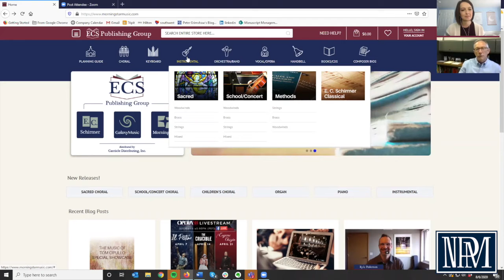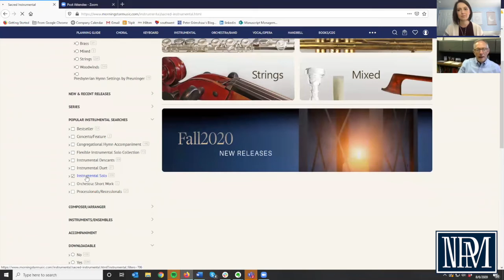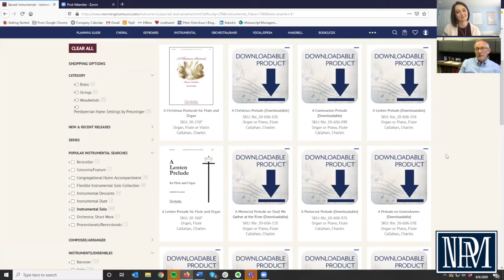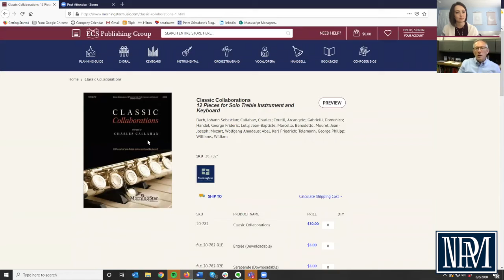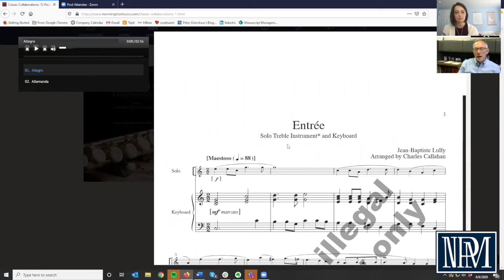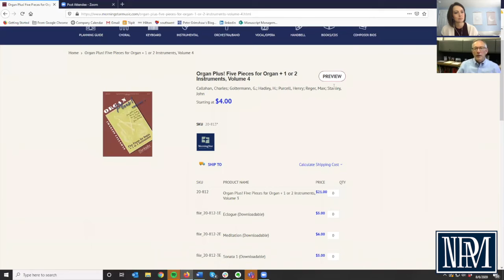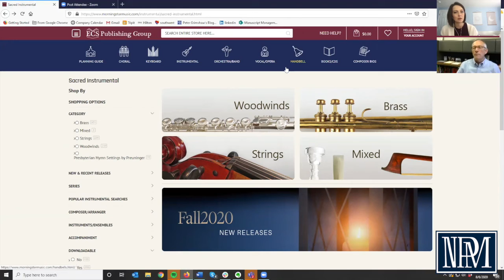Ministry Monday Episode #116 with Mark Lawson (MorningStar Publications)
Episode #116 of Ministry Monday is also a video podcast! I was so glad to sit down and speak to Mark Lawson, President of MorningStar & E.C. Schirmer Publications. Mark offers suggestions on how to incorporate instrumental music into your program, along with a visual tour of how to find affordable and flexible instrumental selections on MorningStar's website.